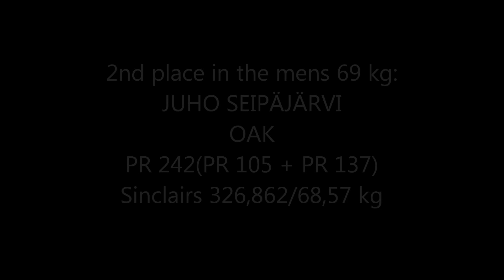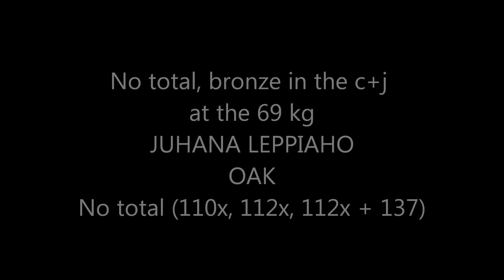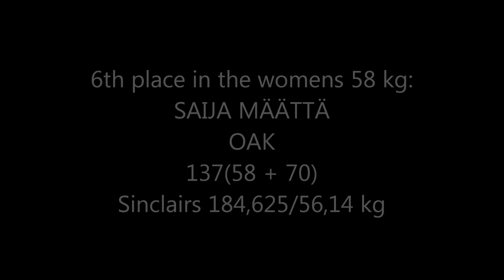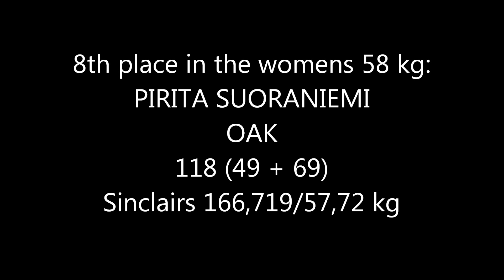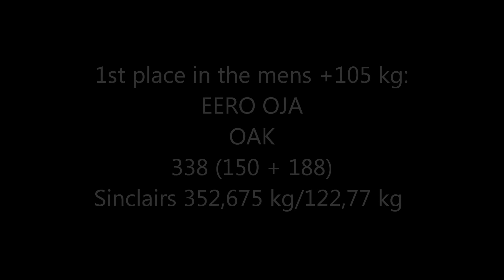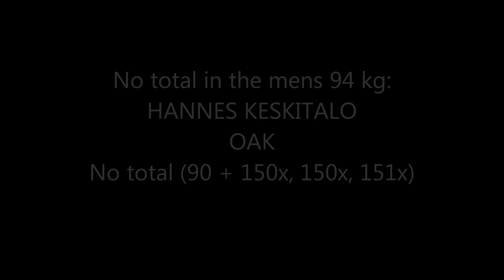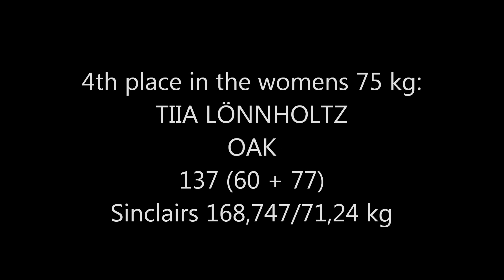WEIGHTLIFTING CHAMPIONSHIPS OF FINLAND 2014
Weightlifting Championships of Finland on 22nd to 23rd of February 2014.
OAK's lifters did well at the champs. Eero won the +105 kg weight category and Juho was second at the 69 kg weight category.